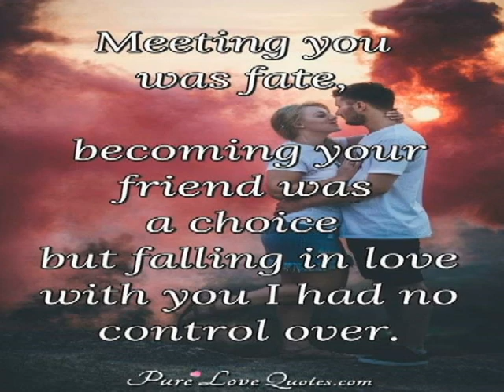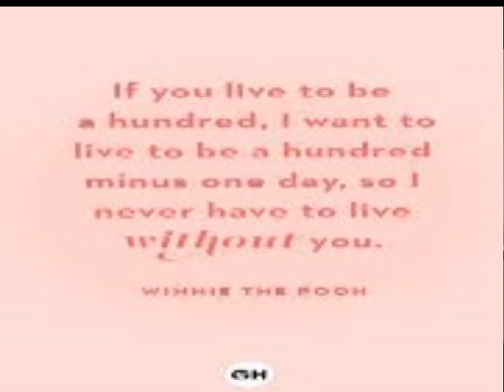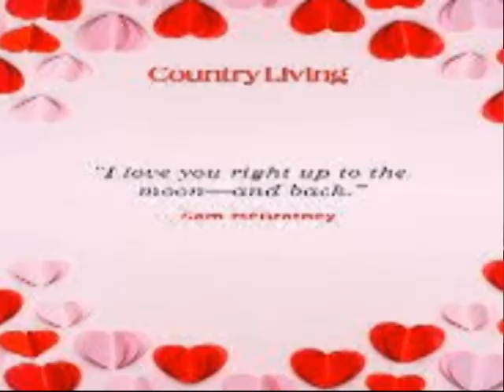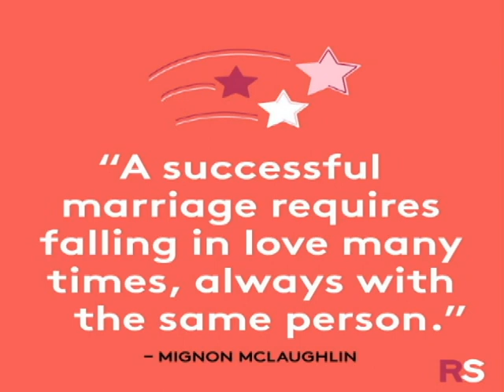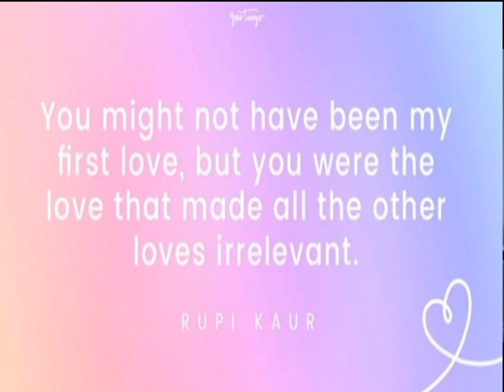There is only you baby ----- written and performed by David Stanley